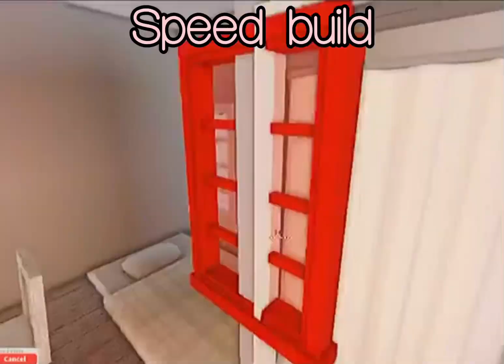Bloxberg NO GAMEPASS BUDGET cute mini house| 1K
♥︎open me♥︎
Hi guys today I made a 1k budget playhouse!, as you guys seamed to like my other 1k builds. So I thought it was a good idea to make a build where you can live in it  that also costs 1K!. Enjoy ฅ^•ﻌ•^ฅ

♥︎how to build It♥︎
1:01
♥︎Build Info♥︎

This build Includes:
-one sleeping area
-Lounge
-bathroom
-small outdoor garden

This all costs 1K and and Is designed to fit one person
♡´･ᴗ･`♡

Q: can you add me on roblox or fortnite??
A: -for fortnite feel free to add me! @VKC_Avx1
A: -for roblox I’m sorry I can’t I only add close friends or family on roblox .but if you really want to play with me you can follow me on roblox and you can join me! @supercandyave

❤︎︎Q:how do I record?.❤︎︎
A:RTX

A:KineMaster,I movie,CapCut

❤︎︎Q: can you please pick me to win the current giveaway?❤︎︎
A:no I can’t the winners will be randomly drawn out

𝕀 𝕝𝕚𝕜𝕖 𝕡𝕝𝕒𝕪𝕚𝕟𝕘 roblox,fortnite and rhythm games and 𝕞𝕦𝕔𝕙 𝕞𝕠𝕣𝕖!.
Content I post:
❣︎fortnite
❣︎taiko no tatsujin
❣︎Friday night funkin
❣︎robeats
❣︎osu
VALORANT
❣︎roblox